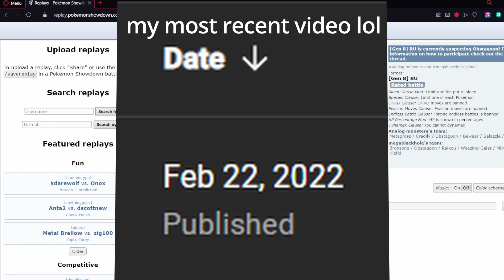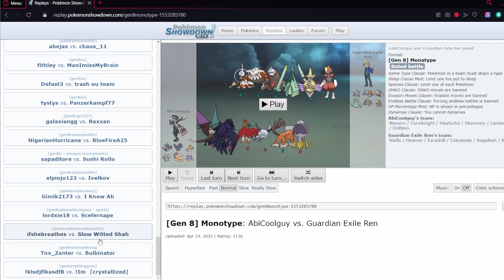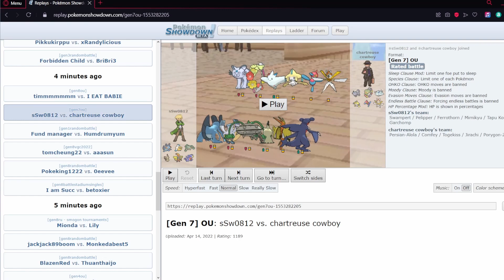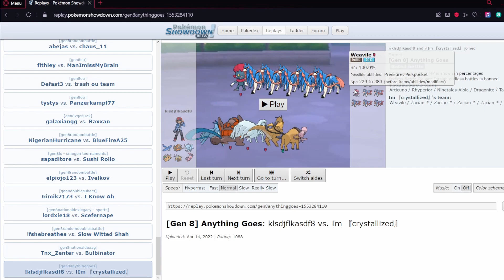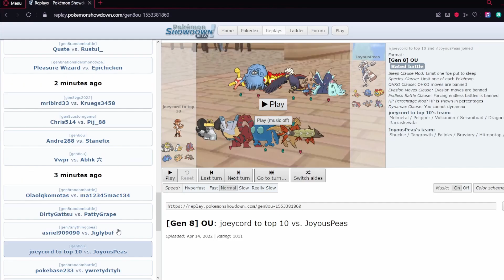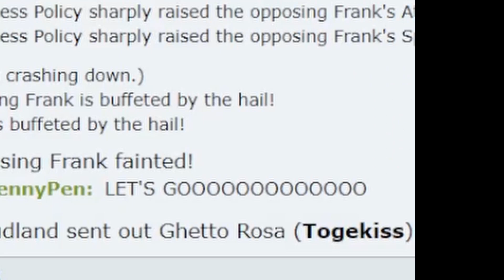I lost my mind making this video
In this video I commentate some low ladder Pokemon Showdown replays I found. Hope you enjoy